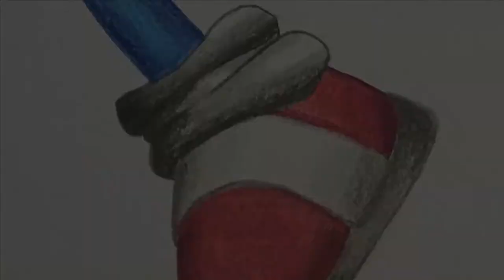Sonic 30th Anniversary Portrait | DD Graphix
Thanks for waiting during my long hiatus, I hope you enjoy this video.

What I used: Castle Art 120 Colored Pencil Set
0.5 Mechanical Pencil
White Eraser
Copic Sketch Ink Pen (for my signature)

Thanks for your support to new and older viewers!